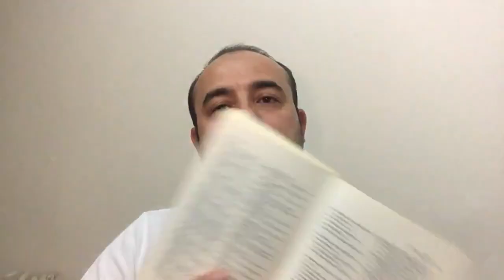Yalnızız - Peyami Safa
İlk kez lisede okuduğum ve çeyrek asır yani 25 yıl sonra okuduğum Peyami Safa'nın "Yalnızız" romanını anlattım.

Keyifli okumalar..

Merhaba Ben Muhammet AKÇİÇEK ; ek iş,ek gelir, iş tecrübelerim, iş hayatı ,genel kültür, eğitim,kitaplar ve kişisel gelişim gibi kısaca hayatın içinden yaşayıp deneyimlediğim konular hakkında olan videolarımla belki oyun gaming , challenge , şaka , vlog , montaj , tepki ve benzeri video çekmiyorum ama kendimce sizlere eğitim sunmaya çalışıyorum. Bunları yaparken eğleniyorum ve bir çok zor ve komik anlar da oluyor.